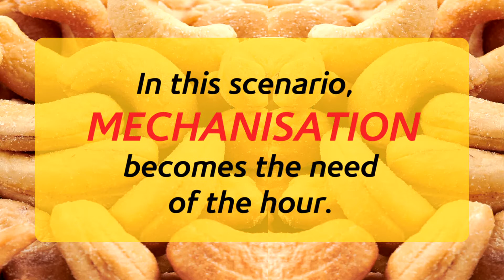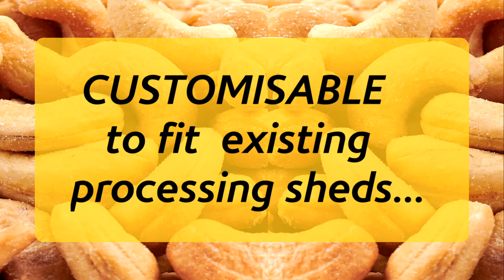cashew shelling machine with full system details...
Document from Do Good For Others